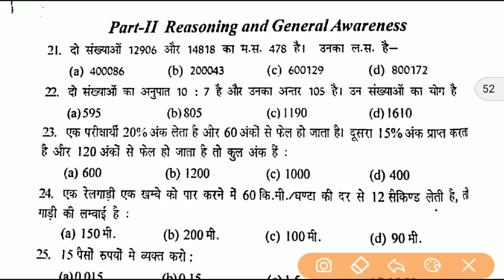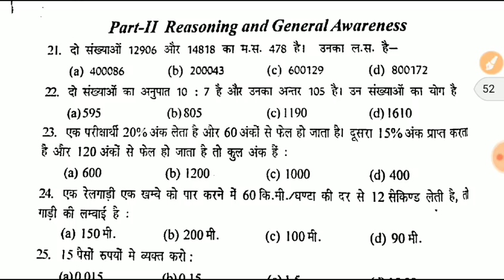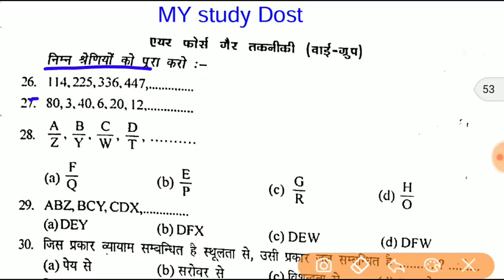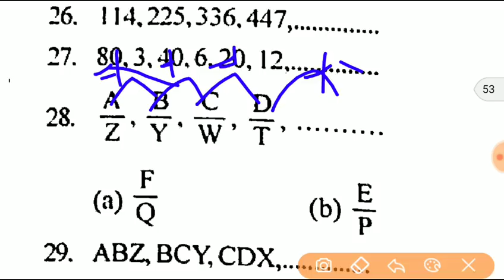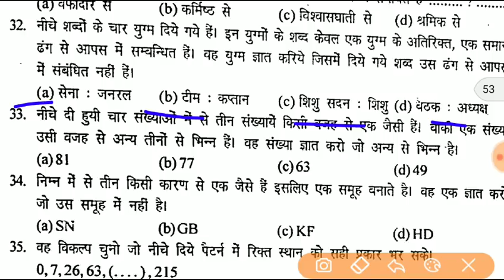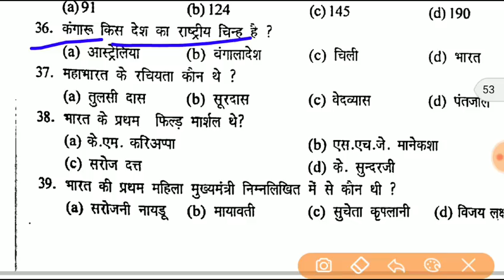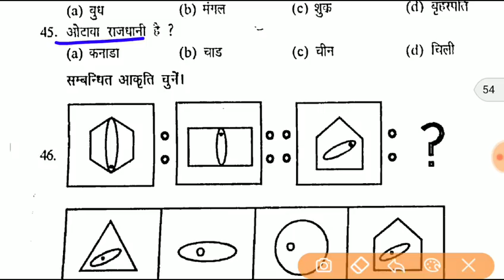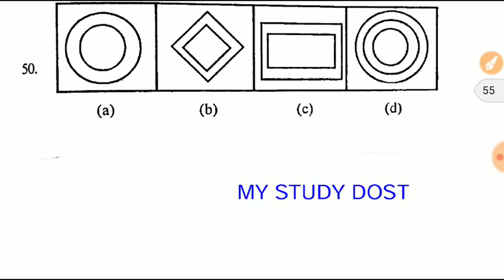Reasoning and Gernal Awarenes practice paper 11 For Airforce Airmen and navy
hello friends please SHARE the video

hello friends I am manish dhankar and you watching my study dost in this video we are going to discuss raga , reasoning and Gernal Awarenes question paper 11  for  airforce X and Y group exam and Navy also .